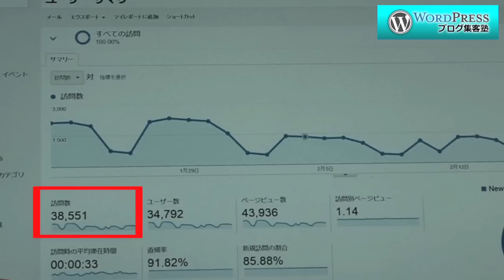AWBM塾・第１期生・インタビュー動画01 屋倫平さん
"All in one" WordPressブログ集客塾（略して「AWBM塾」）第１期生・屋倫平さんのインタビュー動画です（AWBM塾の主催会社：戦略企画ドットコム株式会社・メイン講師：三宅巧一）